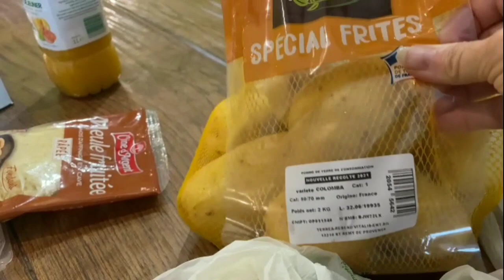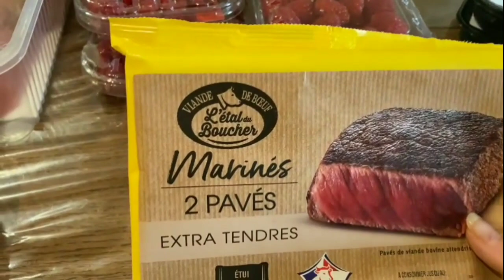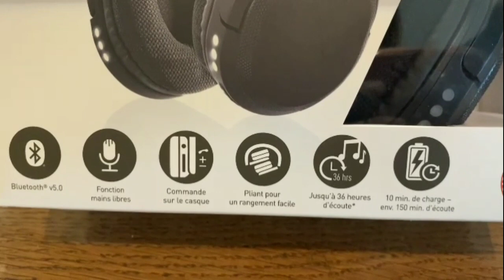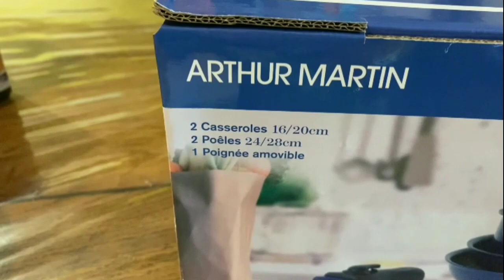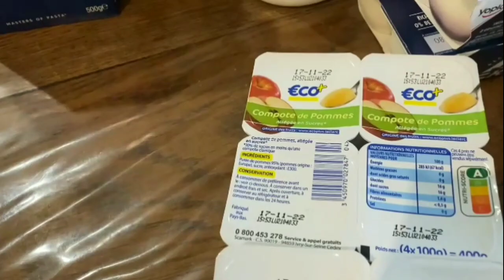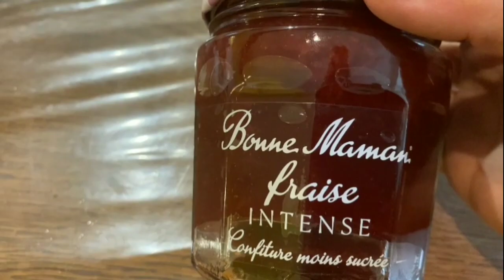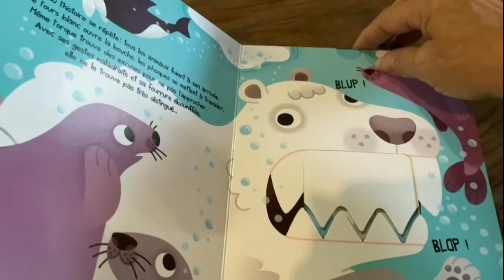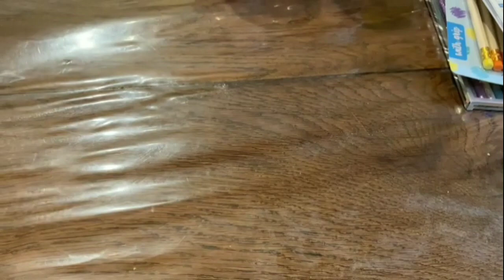retour de courses hebdomadaire et un petit tour à Action pré rentrée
hé bonjour,  j’espère que vous allez bien, petit retour de courses post vacances et haul action pré rentrée.